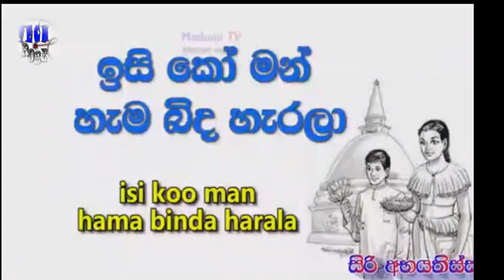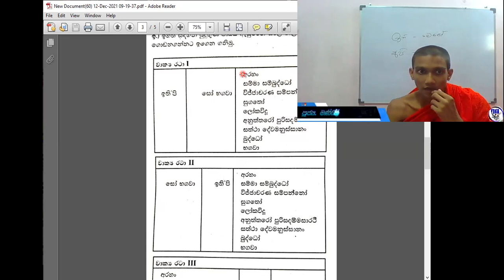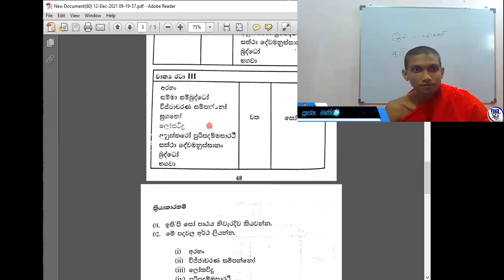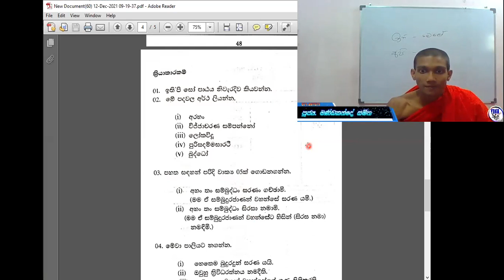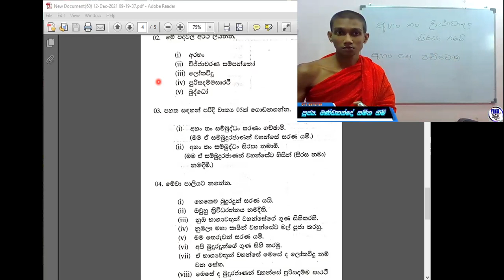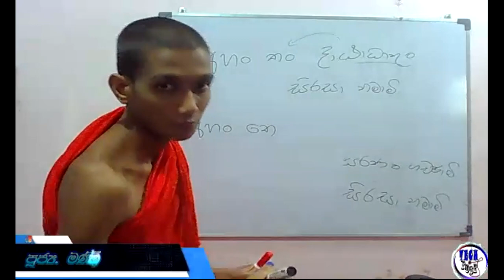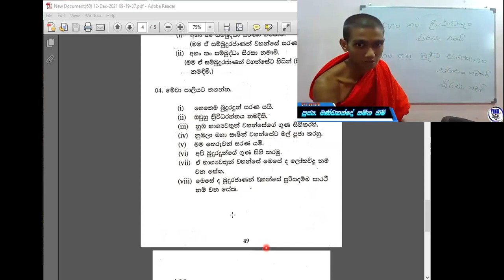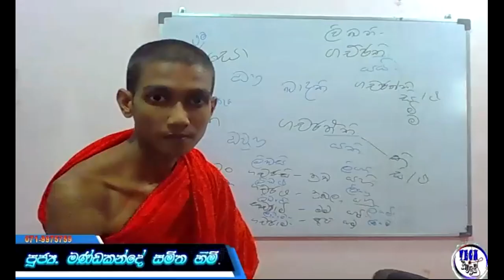8 ශ්‍රේණිය - 12 පාඩම - ඉතිපි සො පාඨය i